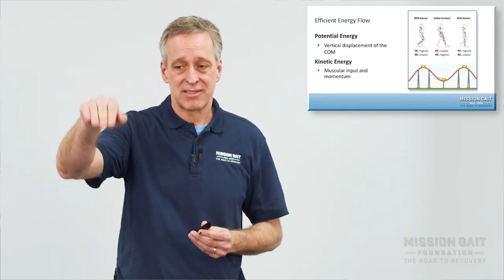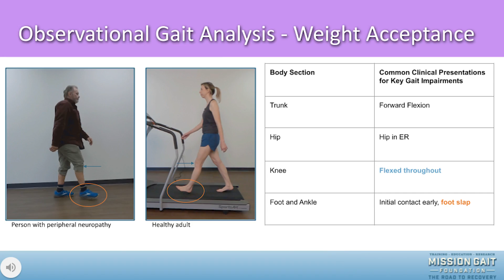Introducing the Mission Gait Academy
The Mission Gait Academy empowers the rehabilitation community and those with gait-related disorders by providing rigorous TRAINING programs for professionals and pre-professional students, producing high-quality EDUCATIONAL content, and promoting the use of RESEARCH to optimize patient outcomes.

If you’re ready to expand your skills in gait analysis and rehabilitation, see why hundreds of professionals have chosen our Level 1 course

This video is made possible because of our donors.